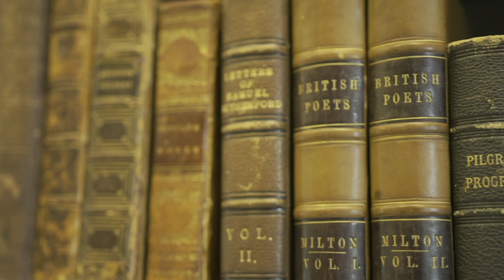Presenting the Gospel to Children II | Behold Your God Podcast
John and Teddy continue their series-within-a-series this week. After spending several episodes diving deep into the realities of regeneration, they felt it necessary to take a step back and examine how to present the gospel to children. For help this week they are looking to a sermon preached by Robert Murray M'Cheyne.

For show notes and the full sermon, visit mediagratiae.org.

For more information about The Church: Pillar and Ground of the Truth